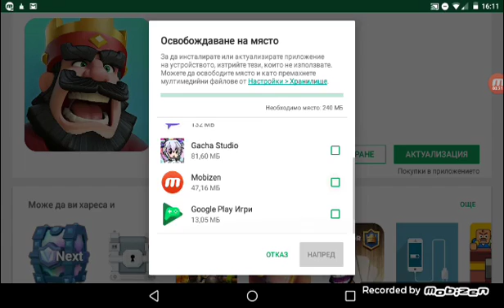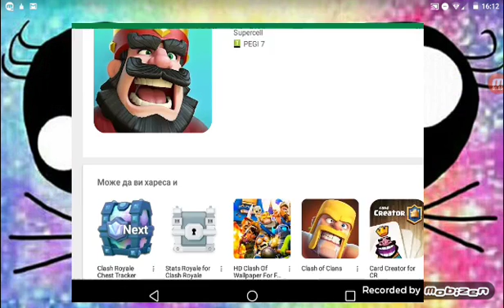Изтрих си Clash Royale.... 😭😭😭😭😭😭😭I deleted Clash Royale! 😭😭😭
I deleted Clash Royale. 😭😭😭😭